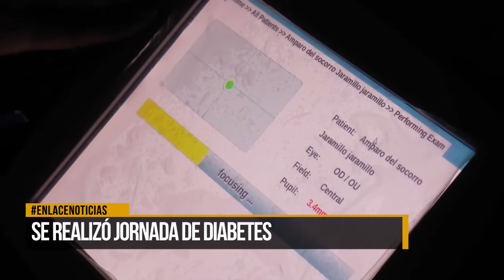Se realizó jornada de diabetes